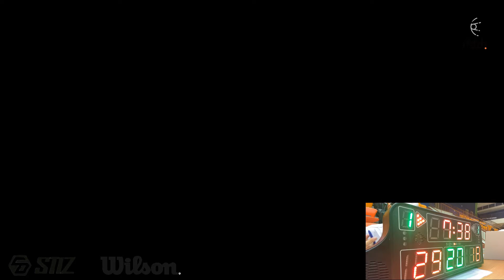SKETCH Competition S01 R4 G3 Team Korea vs Qiu Kun